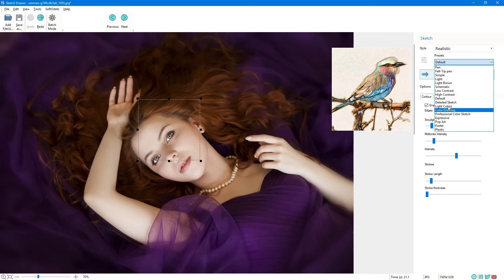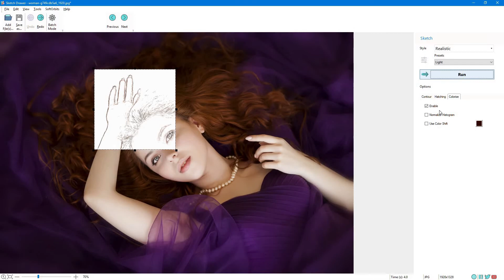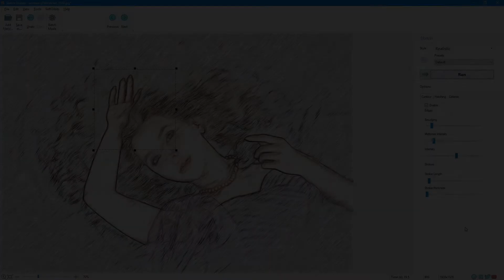How to Convert Photo to Sketch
SoftOrbits Photo to Sketch Converter

You can turn pictures into sketches or drawings with the Photo to Sketch Converter software. It is easy to use with presets for different kinds of sketches.